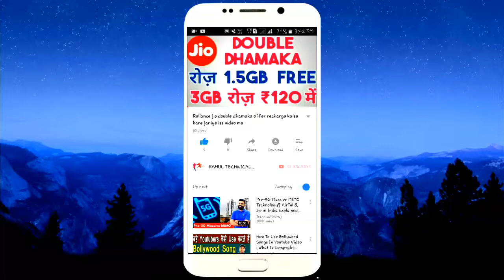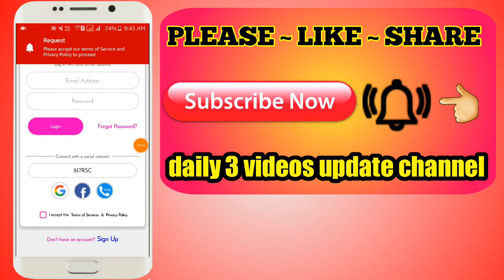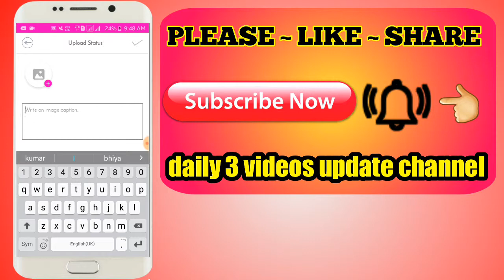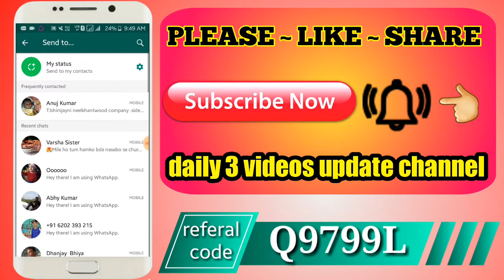1 नंबर ₹10 10 नंबर ₹100 || Free Paytm Cash For All User || ₹10,000 Instant Cash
Hello and namaskaar Dosto iss video me maine aapse Latest Emoally - Meetup With Professionals application ke baare me Baat Share ki hai jaise app online kush task kar ke paisa earn kar sakte hain latest android application hai 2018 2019

✔ Referal code Q9997L

rahultak freepaytmcashgiveaway free paytmcashappwithproof#freepaytmcash earningtricks#freepaytmcashforwatchingvideos#Howtomakeearnmonyonline#freepaytmcashkaisekamaye#freepaytmcashappreferralcode#freepaytmcashapptelugu#genuinepaytmcashearningapp#earnfreepaytmcashfast
Genuine Earning App, how to earn Paytm Cash, Paytm se paisa kaise kamaye, Make Money Online, solve math and earn free paytm cash, Spin and Win Paytm Cash